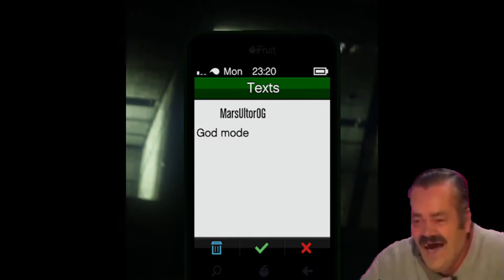Getting called a Cheater - GTA Online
Description:
I only had to kill him once, this guy is terrible for someone who spams MK2 off radar. :peepoclap:
Game: GTA E&E
Dev: Rockstar North
Publishers: Rockstar Games
Platforms I Played on: Xbox Series S